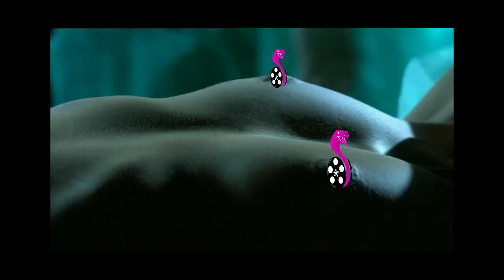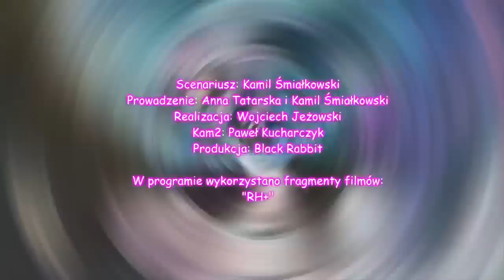Z mroków polskiej kinematografii - RH+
Drugi odcinek cyklu wspominkowego o najgorszych polskich filmach. Tym razem "RH+" Jarosława Żamojdy. Polecamy!